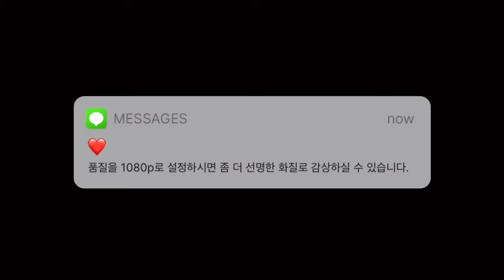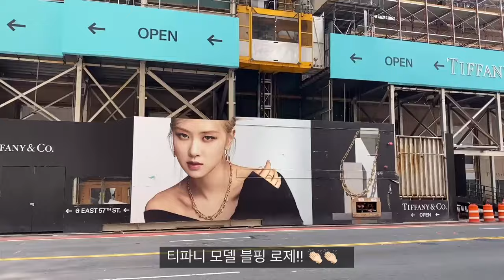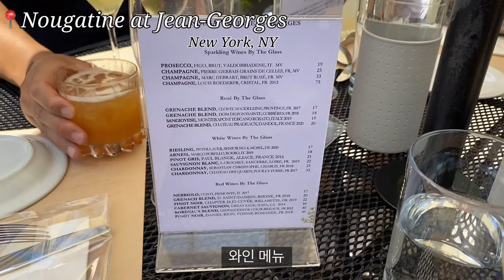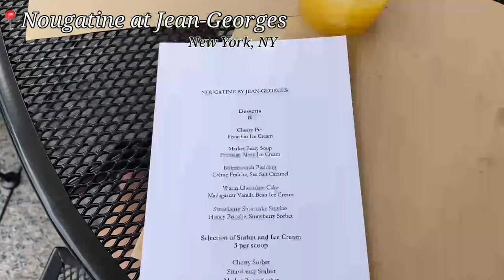🇺🇸뉴욕 미슐랭 2스타 파인다이닝 장조지 누가틴에서 챌린지 먹방(+키친투어) | 미슐랭 스타 쉐프에게 밥 얻어먹기 | NYC Summer Street | FAO Schwarz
구독은 3분 이상 시청하시고 눌러주시면 감사하겠습니다.💕
*품질을 1080p로 설정하시면 좀 더 선명한 화질로 감상하실 수 있습니다.

*If you set the quality to 1080p, you can enjoy clearer quality.

안녕하세요. 와사비예요!

아이가 방학이라 하루종일 집에 같이 붙어있다 보니 유튜브 영상 편집할 시간이 부족해서 업데이트가 좀 늦었네요.
유친님들 그동안 잘 지내셨나요?

와사비 패밀리는 얼마 전에 미슐랭 2스타 파인다이닝인 장조지 누가틴에 다녀왔어요.
신랑 친구의 동생이 이곳에서 헤드쉐프로 근무한다는 고급정보를 입수하고 함께 방문했는데, 그곳에서 뜻하지 않게 공짜로 밥을 얻어먹고 챌린지 먹방을 하고 왔답니다🤣
아이들과 함께 썸머 스트릿 행사에 참여한 후 방문한거라 엄청 편한 차림이었는데, 완전 귀빈대접에 무한리필 수준의 음식을 제공받으니 옆 테이블 손님들의 의문의 눈초리? 부러움의 시선?이 느껴지더라고요😂

다시 한번 신랑 친구를 비롯해서 미슐랭 스타쉐프 장조지와 쉐프 리에게 감사의 인사를 전하고 싶어요.❤️

이번영상도 함께해 주셔서 감사합니다!

13:28 머리가 아니라 손이었네요 ㅋㅋㅋㅋ
👨🏼‍🍳"손 집어 넣어도 되는데  한번 넣어볼래?😆"

Title: Jazz Comedy
Genre: Jazz & Blues
Mood: Happy